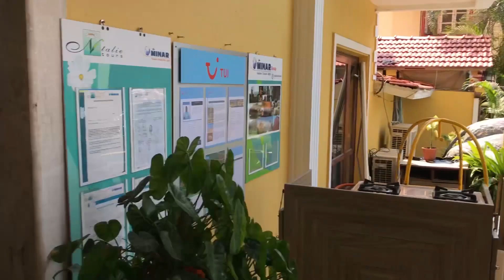Resort De Alturas, Северный Гоа, Кандолим. Обзор отеля.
Обзор отеля De Alturas Resort, Северный Гоа, Кандолим.

Отель расположен в 500 метрах от моря напрямую, по факту метров 600-700 если идти по нормальной дороге. Территория у отеля Resort De Alturas очень маленькая, 2 корпуса – в одном корпусе в основном находятся номера категории deluxe rooms – есть лифт, во втором корпусе – номера категории superior rooms – нет лифта. Лобби отеля маленькое.
Перед каждым сезоном в отеле проходит косметический ремонт. Категории номеров: SUPERIOR ROOM и DELUXE ROOM. Номер SUPERIOR ROOM достаточно просторный с современной мебелью, выполнен в светлых тонах. Есть номера с раздельными кроватями и с одной большой кроватью. В ванной комнате душ – без поддона. На первом этаже есть номера без окон. Все смотрится хорошо, чисто. Номер DELUXE ROOM чуть больше начальной категории номера и выполнен в другом дизайне, из номера вид на бассейн. В этих номерах только 1 большая кровать. Во всех номерах есть бесплатный сейф, набор для приготовления чая/кофе, 2 бутылки воды бесплатно (пополняется каждый день). Дополнительно для третьего взрослого в номерах предоставляется евро-раскладушка.
1 ресторан, 1 бар, 1 не большой бассейн. Отель не предоставляет пляжных полотец.
Wi Fi бесплатно по всей территории отеля Resort De Alturas. Русскоговорящего персонала в отеле нет.
Рядом с отелем есть вся необходимая инфраструктура, до 2 самых больших супермаркетов Гоа – Delfino’s (25 минут) и Newton’s (40 минут).
Трансфер будет предоставлен до основной дороги и потом туристы своим ходом метров 150 -200 пешком, так как улочка, на которой находится отель очень узкая.